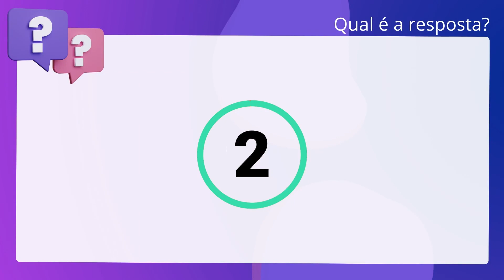QScon Direito: [Art. 366, Decreto 3.048/99] Texto de Lei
Art. 366, Decreto 3.048/99 | Texto de Lei

Conforme o disposto no Decreto 3.048/99 (Regulamento da Previdência Social), é. correto afirmar que o Presidente de Turma de Julgamento da Delegacia da Receita. Federal do Brasil recorrerá de ofício sempre que a decisão declarar indevida. contribuição ou outra importância apurada pela fiscalização e relevar ou atenuar. multa aplicada por infração a dispositivos deste Regulamento.

Gabarito: Verdadeiro